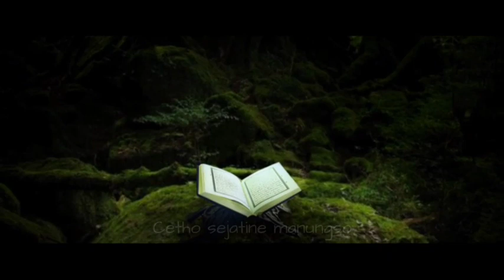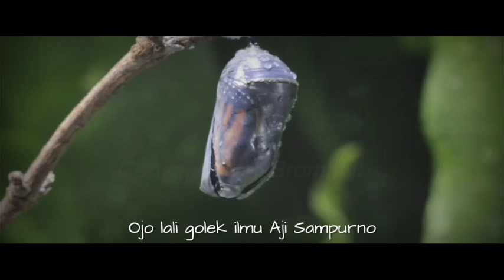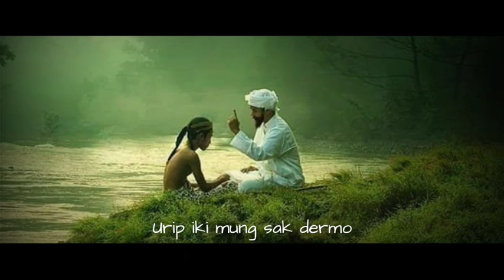Ilmu Sampurno Lan Pusoko Jowo 🎵